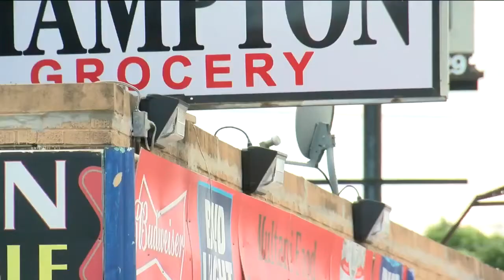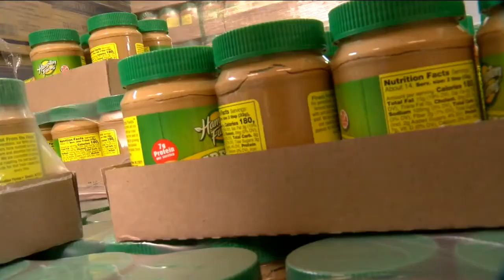Summer hunger: 1 in 4 Milwaukee children go to bed hungry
One in four children in Milwaukee go to bed hungry and now that school is out for summer, the problem is even worse because many of those children rely on school meal programs.